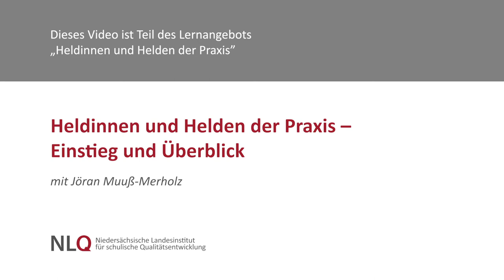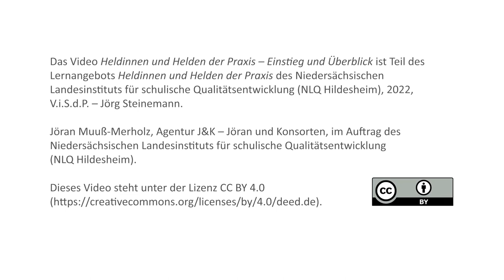Heldinnen und Helden der Praxis – Einstieg und Überblick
Dieses Video gibt einen Überblick über den Kurs „Heldinnen und Helden der Praxis“. Es werden die Themen und Podcastgäste vorgestellt.
Mit Jöran Muuß-Merholz, Diplom-Pädagoge und Podcast-Host.

Dieses Video ist Teil des Lernangebots „Heldinnen und Helden der Praxis“ des NLQ Hildesheim. Weitere Informationen dazu